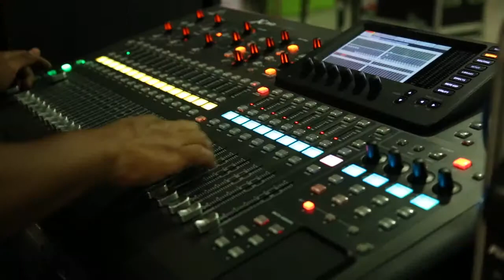Concierto "&" con Iván López y Diego Espinosa.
Tercer concierto de improvisación y experimentación sonora.
El proyecto & aborda la creación y producción de piezas sonoras de creación interdisciplinaria que se enriquece al contraponer dos experiencias que a primera vista parecen desligadas, en un concierto final entrelazado por la pericia de sus creadores.

Agosto 2013.